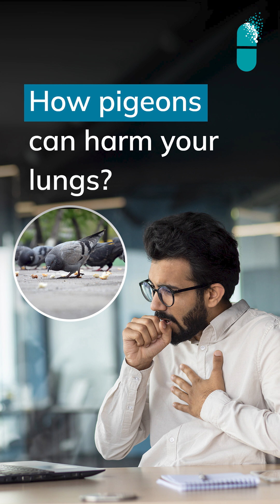Pigeons & Lung Disease: A Hidden Risk |Dr. Tapaswi | Gleneagles Hospital, Lakdi ka pul, Hyderabad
In this video, Dr. Tapaswi Krishna, Transplant Pulmonologist at Gleneagles Hospital, Lakdi ka Pul, Hyderabad explains how exposure to pigeon feathers and droppings can lead to a serious lung condition called Hypersensitivity Pneumonitis.

This condition can cause the lungs to become stiff and scarred, leading to chronic breathlessness, cough, chest tightness, and in severe cases, lifelong oxygen dependence or even the need for lung transplantation.

While many people are exposed to pigeons without symptoms, a small percentage develop severe immune reactions that permanently damage the lungs. Early awareness, avoidance, and timely treatment are critical.

Watch this video to understand:

- How pigeons can affect lung health
- What Hypersensitivity Pneumonitis is
- Early warning symptoms to watch for
- When lung transplantation may become necessary

For expert guidance and care, reach out to Gleneagles Hospital.
Gleneagles Hospitals – Where good people make you feel better.